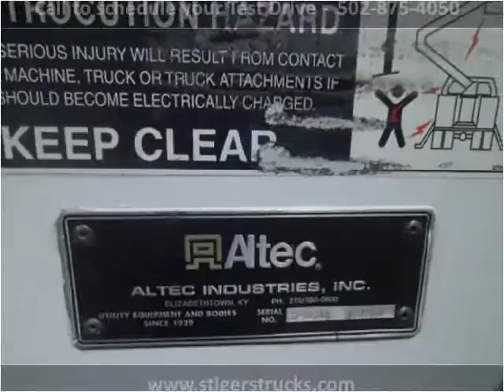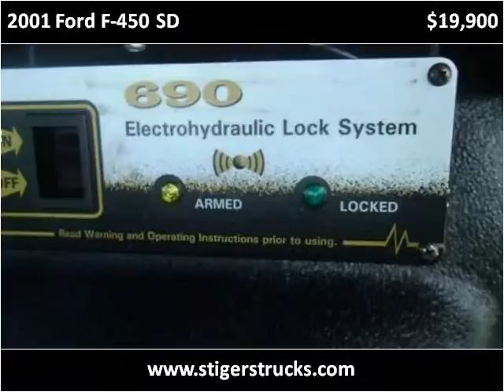2001 Ford F-450 SD Used Cars Frankfort KY